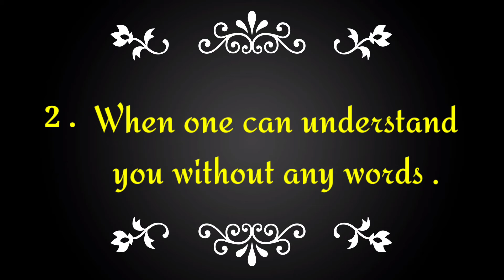Be silent in two situations ll Dr APJ Abdul Kalam Quotes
BE SILENT IN TWO SITUATIONS .
1 * when you feel one can't

understand your feelings

from your words .

2 * when one can understand

you without any words .